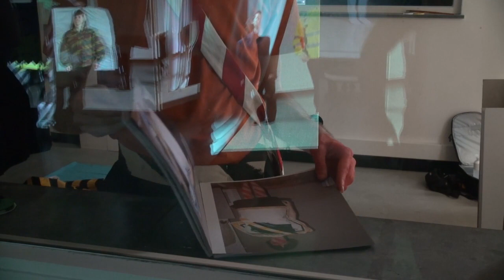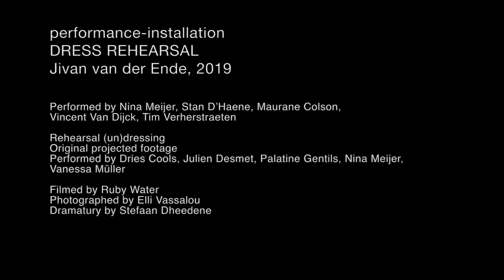Dress Rehearsal (the performance) - Jivan van der Ende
Dress Rehearsal, 2019
performance-installation
excerpt of ca. 3 min

Credits:
Performed by Nina Meijer, Stan D’Haene, Maurane Colson, Vincent Van Dijck, Tim Verherstraeten
Rehearsal (video-projection) performed by Dries Cools, Julien Desmet, Palatine Gentils, Nina Meijer, Vanella Müller
Filmed by Ruby Water
Photographed by Elli Vassalou
Dramatury by Stefaan Dheedene